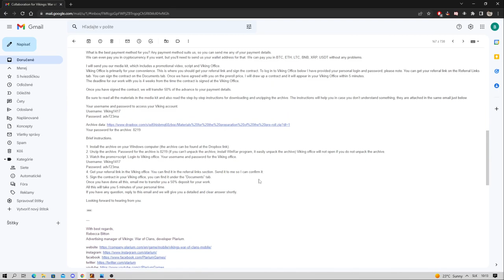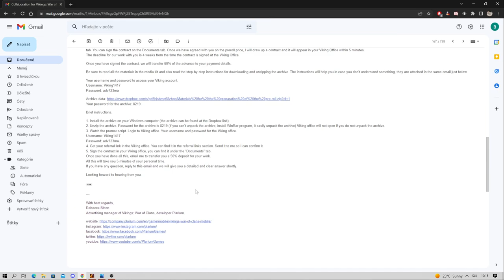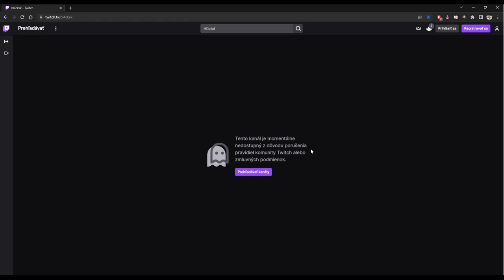TWITCH BAN?! - Nová odpoveď z Twitchu v komentároch